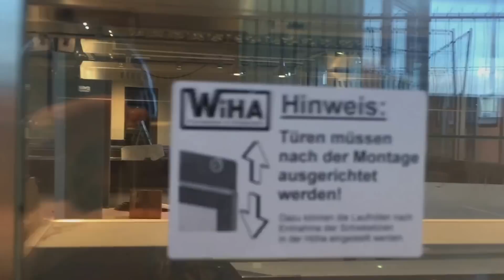Het gaat vooruit in Wijnegem!